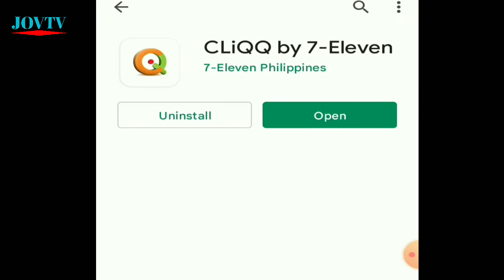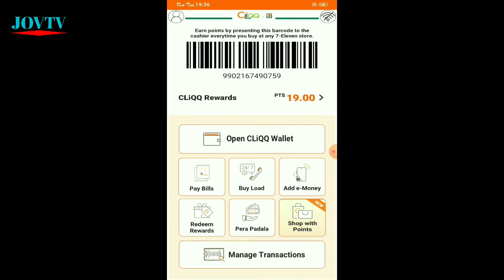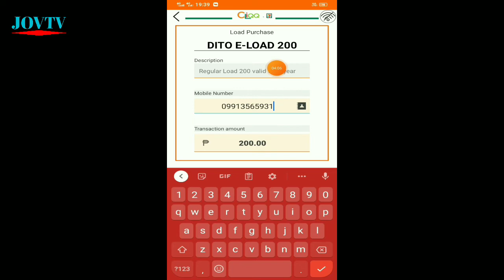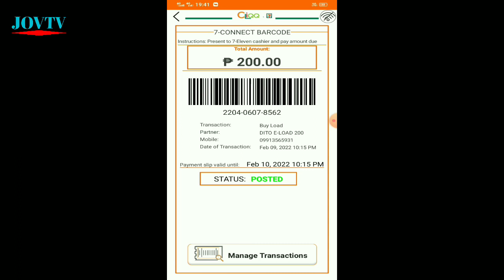PAANO MAG LOAD SA DITO SIM GAMIT ANG CELLPHONE NATIN | JOVTV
Tags/Keywords:
jovtv,
dito sim,
dito load,
dito buy load,
dito gcash,
dito sim load,
dito sim cliqq app,
paano mag load sa dito gamit ang cliqq app,
paano mag load sa dito sa cliqq,
paano mag load sa dito sim gamit ang cliqq,
paano mag load sa dito sim sa cliqq app,
paano mag load sa dito sim gamit ang cliqq app,
paano mag load sa dito sim na walang gcash,
paano mag register ng load sa dito sim card,
paano mag load ng dito sim card sa gcash,
paano mag load ng dito sim sa coins.ph,
paano mag load ng data sa dito sim,
paano mag load sa dito sim gcash,
paano magload sa dito sim gamit ang tpc,
paano mag load na dito sim gamit ang kenz & ayez vlog,
paano mag pasa load sa dito sim,
paano mag register ng load sa dito sim,
paano mag register ng load sa dito sim 100,
paano mag load sa gcash ng dito sim,
paano mag share ng load sa dito sim,
paano mag load ng 50 sa dito sim,
paano mag load ng 39 sa dito sim,
paano magpa load sa dito sim,
paano mag load ng 39 pesos sa dito sim,
paano mag register ng regular load sa dito sim,
paano mag register ng 50 load sa dito sim,
paano mag transfer ng load sa dito sim,
paano mag unli ng load sa dito sim,
paano mag transfer ng promo sa dito sim,
paano mag transfer ng gb sa dito sim,
paano mag load sa dito sim gamit ang cliqq app sa 7/11,
how to load dito sim card using retailer sim,